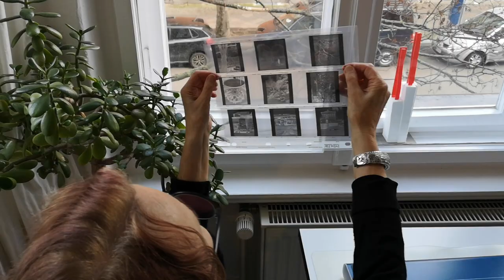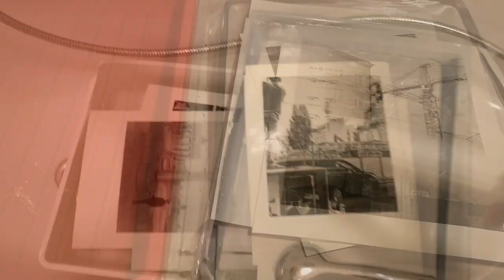Barbara Wolff METROPOLIS Making of the prints by Barbara Wolff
This video presents the making of the prints by Barbara Wolff for the show "Barbara Wolff - METROPLOIS" in the Collection Regard . All the photographs were taken with a smartphone. A classic negative was produced from the digital data and a Barbara Wolff produced the prints for the show herself.